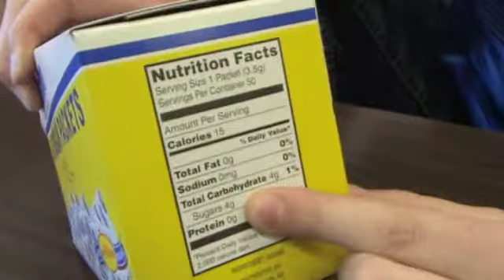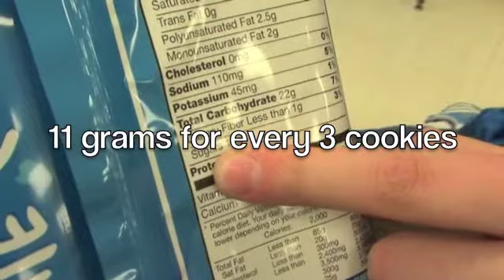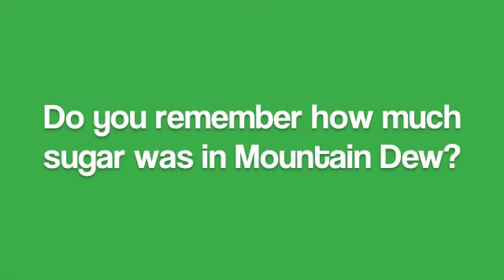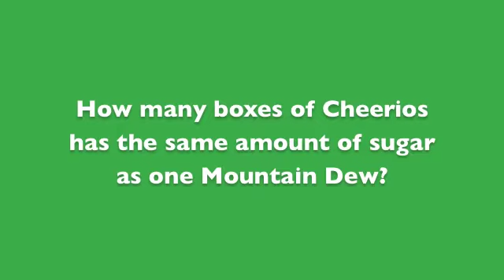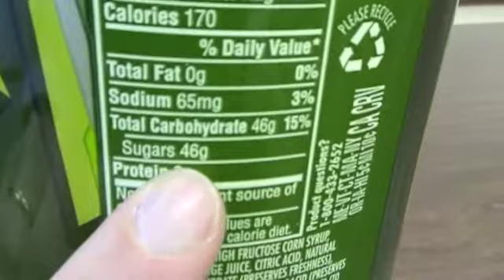Mountain Dew Math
Mountain Dew Math!  Pause the video every time it says "SOLVE IT" so that your students have time to solve it.